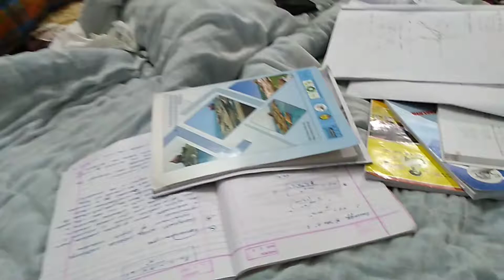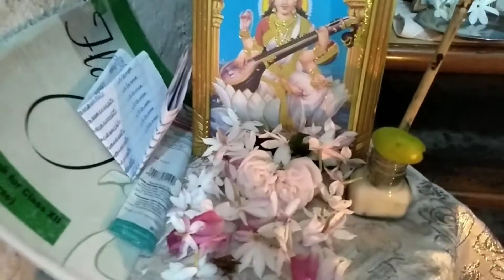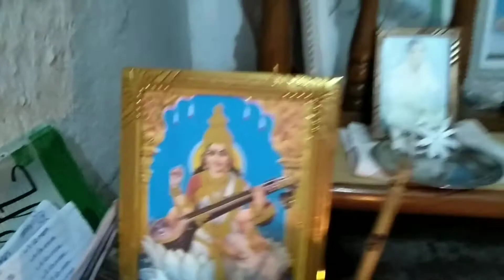lss ram tapur er ai ki obosta 😯😯 smilemore😊